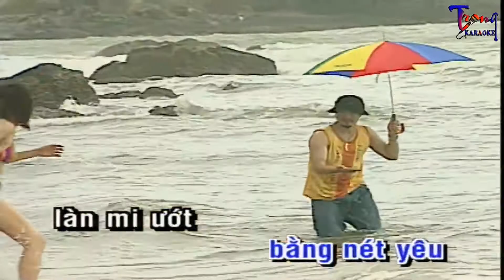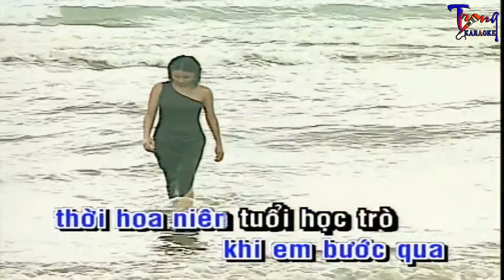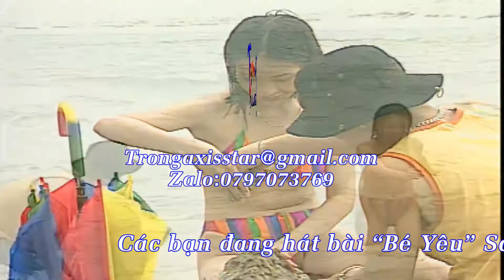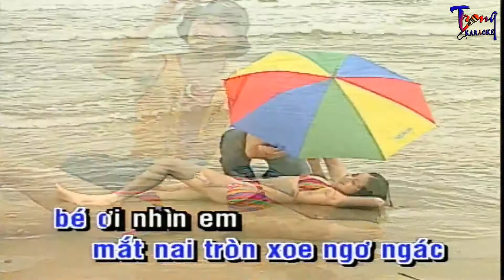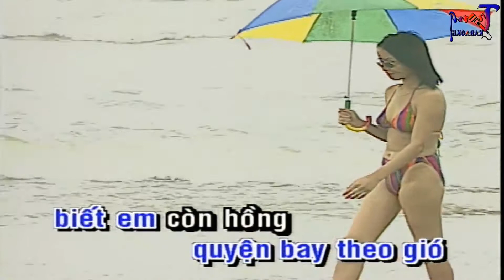1281-Bé Yêu-Mạnh Quỳnh Karaoke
9 Nội dung có trong video sẽ không tránh khỏi sai sót hoặc vi phạm bản quyền, ... Mong quý vị thông cảm và thông báo trực tiếp với Admin qua hotline ☎ Phone - Zalo:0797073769, để chúng tôi kịp thời gỡ xuống và không làm ảnh hưởng đến tác phẩm của quý vị!
-be yeu Karaoke
-Karaoke be yeu